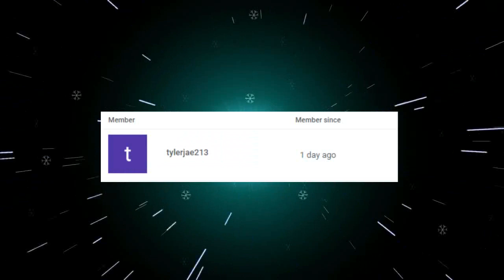SMG4 Christmas 2019: Mario Alone! REACTION!!!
Now THAT'S a great remaster to Home Alone!  Why didn't 20th Cent. Fox hire SMG4 make a full length remaster to this, Mario style..? lol

Today, I react to SMG4's newly video, FESTIVE video, where Mario is alone at the castle guarding it with his life, or..  yeah!

Of course, in the end, I state a few things.

MERCH!